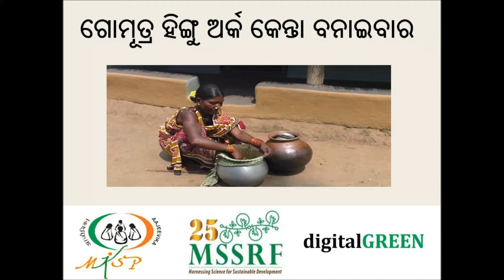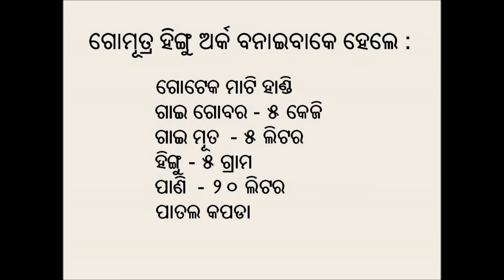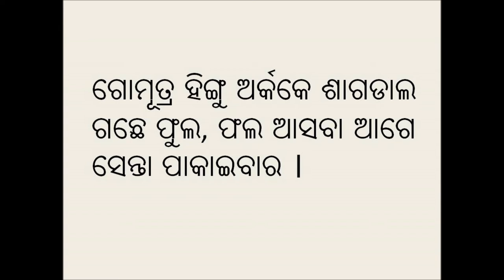Gomutra Hing DG-MSSRF